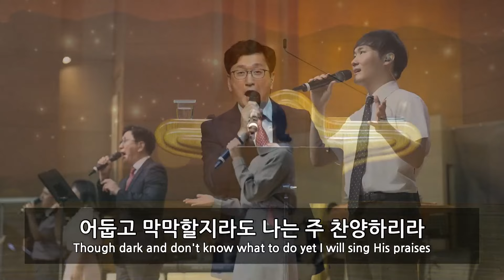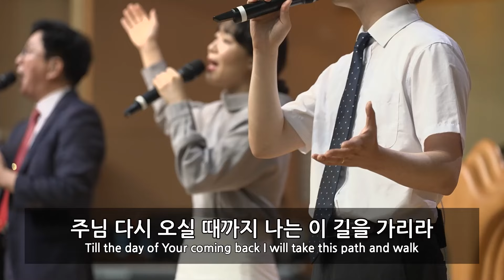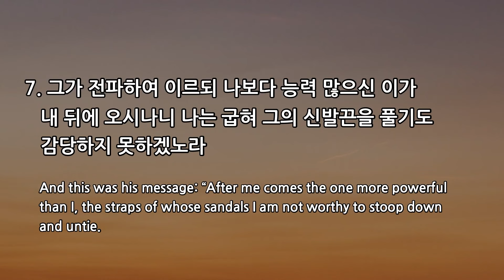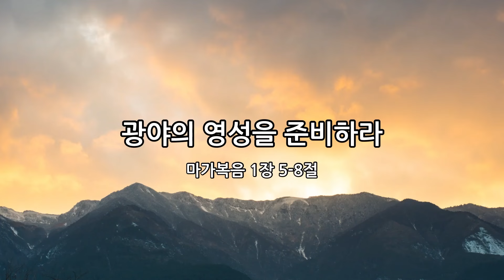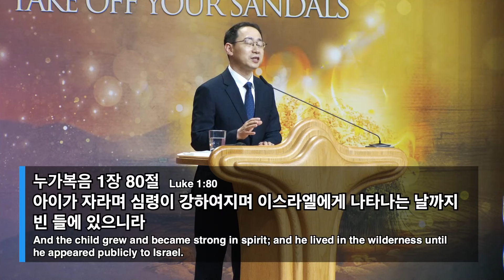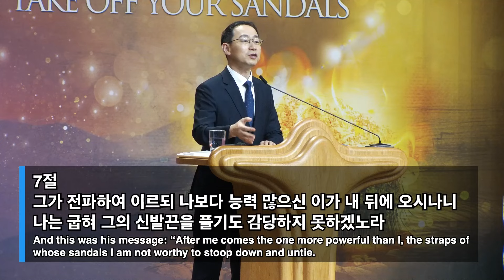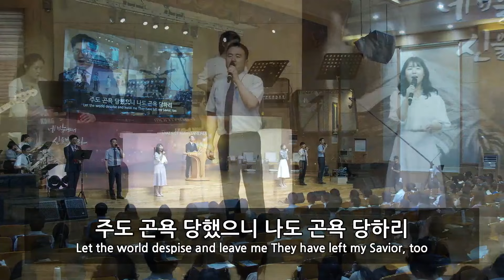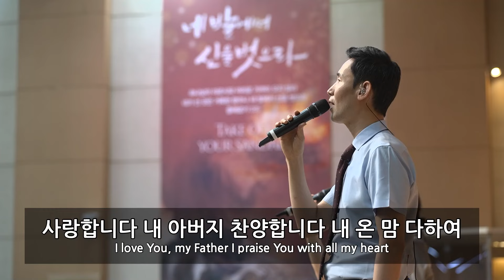[주일예배실황]2024년 7월 14일/주일예배 2부/손인규 목사 / 마가복음 1:5~8 / 광야의 영성을 준비하라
날짜 : 2024년 7월 14일/주일예배 2부
말씀 : 손인규 목사
본문 : 마가복음 1:5~8
제목 : 광야의 영성을 준비하라

*헌금안내
 - 주일헌금: SC 제일은행 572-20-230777 기쁨의교회
 - 십일조: KEB 하나은행 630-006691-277 대한예수교장로회 기쁨의교회
 - 감사헌금: SC 제일은행 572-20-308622 기쁨의교회
 - 건축헌금: 국민은행 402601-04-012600 기쁨의교회
 - 선교헌금: SC제일은행 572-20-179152 기쁨의교회(선교)